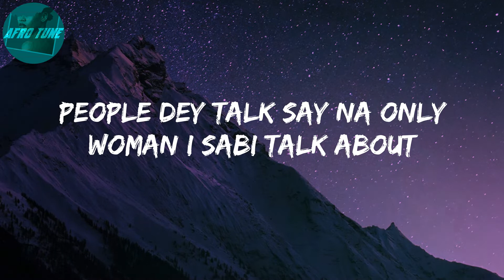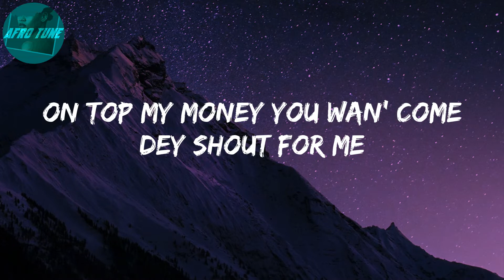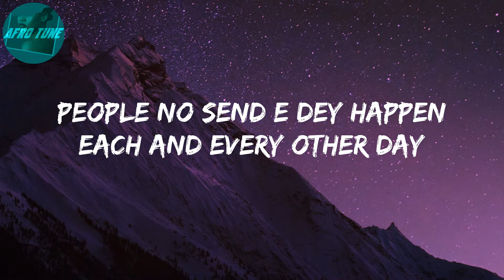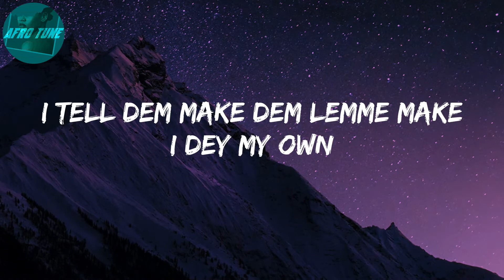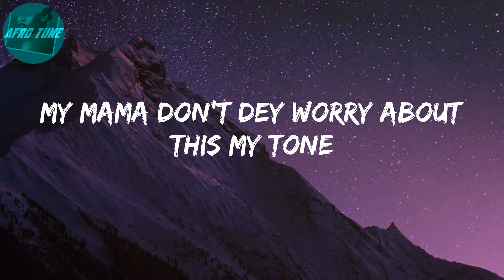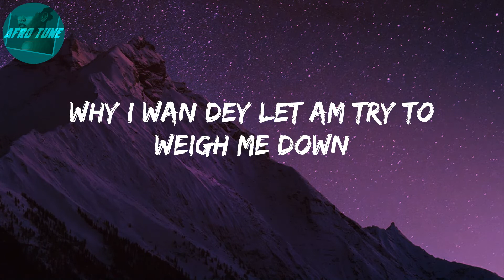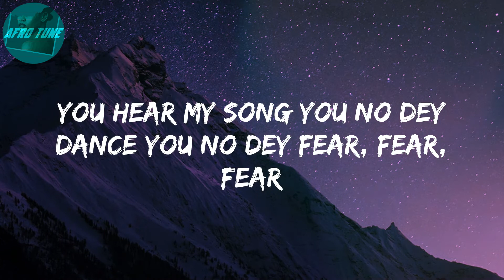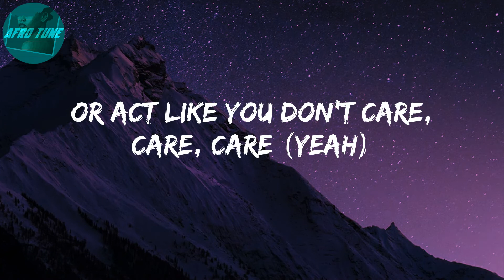Are You There? (Lyrics) - Rema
Lyrics: Are You There?
Ooh yeah, ooh yeah, ooh yeah, huh
Ooh yeah
(One, one)
Another banger